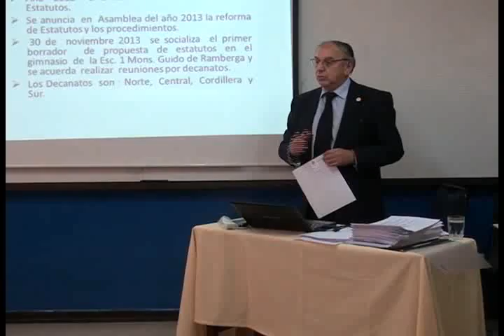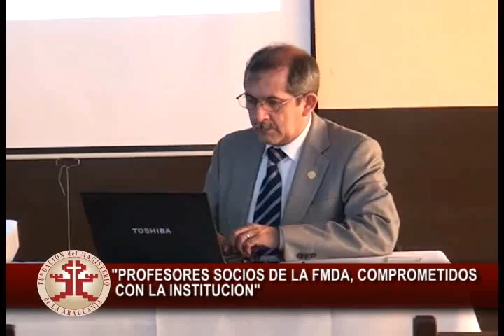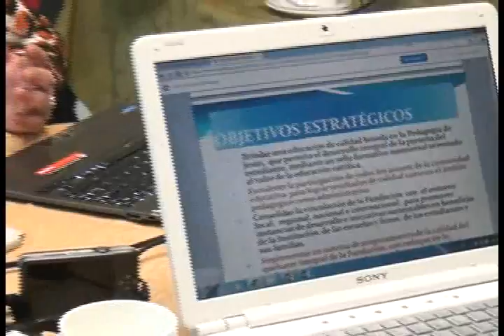Ventana Educativa FMDA 23/04/2014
Ventana Educativa FMDA emitido el 23/04/2014. Contenido: